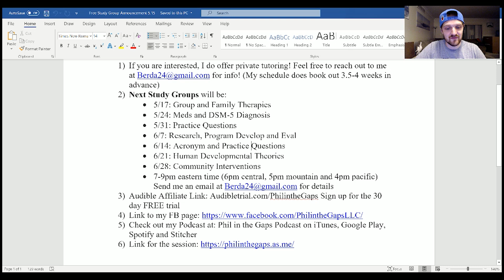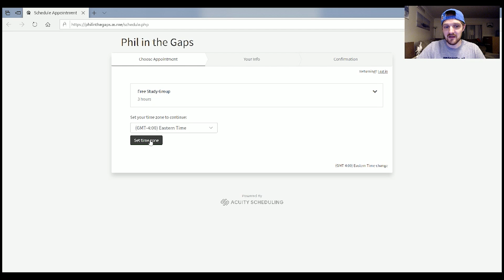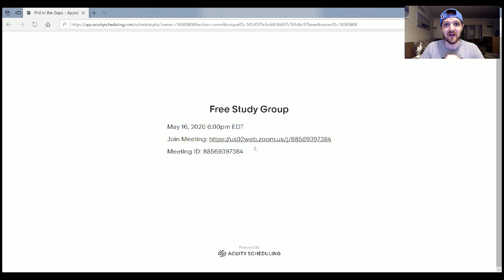5.16 FREE Study Group Announcement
Hey Everyone :) I appreciate every single one of you!!